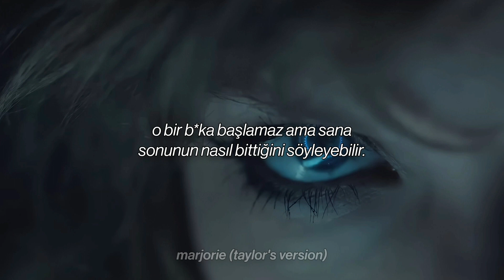Taylor Swift - Vigilante Shit // Türkçe Çeviri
İyi seyirler. 💙

Vigilante Shit 🔪💋

Sözleri;

•Draw the cat eye, sharp enough to kill a man
You did some bad things, but I'm the worst of them
Sometimes I wonder which one will be your last lie
They say looks can kill and I might try

•I don't dress for women
I don't dress for men
Lately I've been dressing for revenge
I don't start shit but I can tell you how it ends
Don't get sad, get even

•So on the weekends
I don't dress for friends

•She needed cold hard proof so I gave her some
She had the envelope, where you think she got it from?
Now she gets the house, gets the kids, gets the pride
Picture me thick as thieves with your ex-wife

•And she looks so pretty
Driving in your Benz
Lately she's been dressing for revenge
She don't start shit, but she can tell you how it ends

She don't dress for friends

•Ladies always rise above
Ladies know what people want
Someone sweet and kind and fun
The lady simply had enough

•While he was doing lines
And crossing all of mine
Someone told his white collar crimes to the FBI

•And I don't dress for villains
Or for innocents
I'm on my vigilante shit again

•I don't start it, but I can tell you how it ends